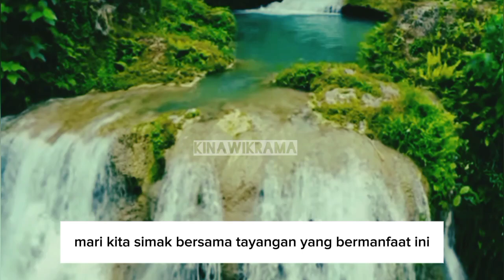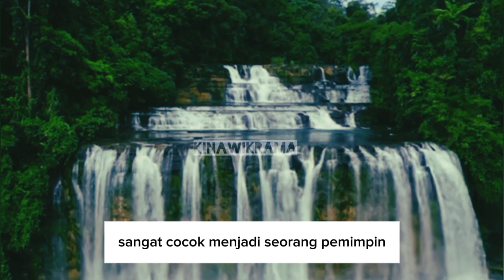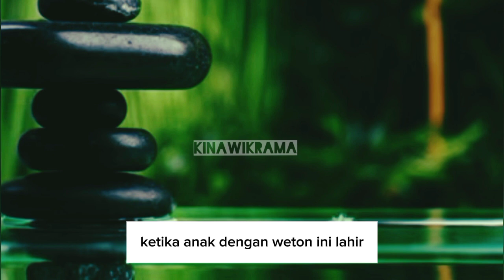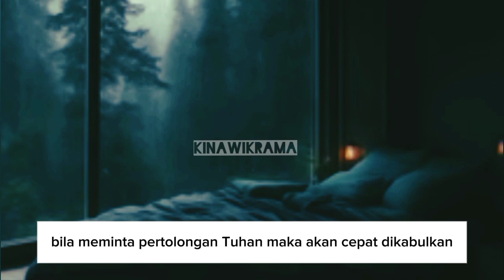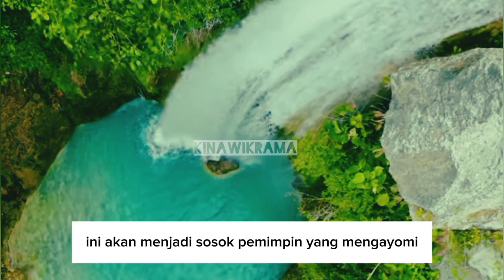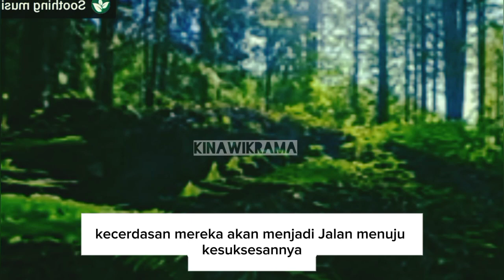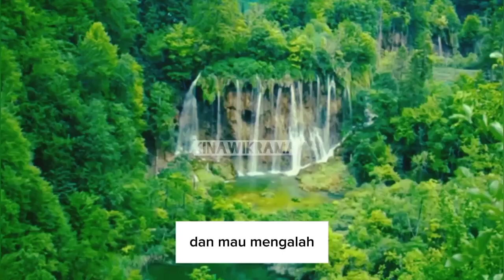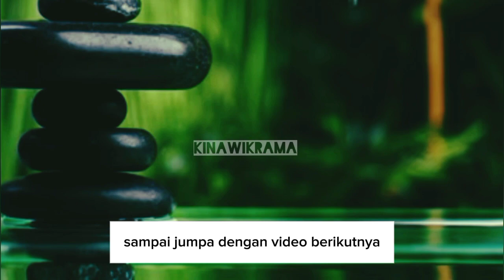Rejekine luber !! 5 Weton ini paling istimewa.@kinawikrama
pada video kali ini saya akan membahas tentang 5 Weton yang rezekinya selalu datang tak terkira menurut kitab primbon Jawa.
untuk lebih jelasnya silahkan simak videonya sampai selesai supaya tidak terjadi gagal paham dan bisa mengambil manfaat dari video ini.
dan saya selalu mengingatkan bahwa keberadaan ramalan primbon hanya sebagai gambaran motivasi penyemangat dan pengingat supaya kita bisa lebih berhati-hati dalam menjalani kehidupan ini dan bukan untuk kalian percayai sepenuhnya.